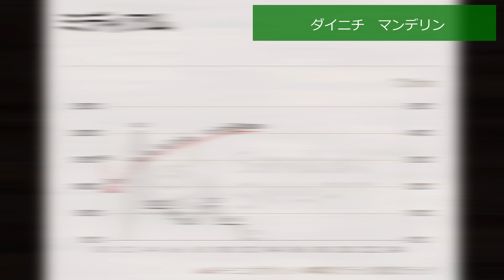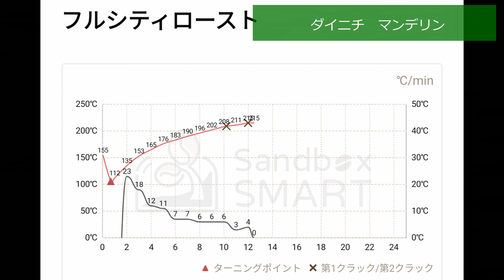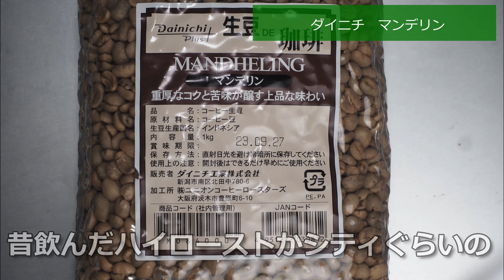焙煎VLOG ダイニチ インドネシア マンデリン